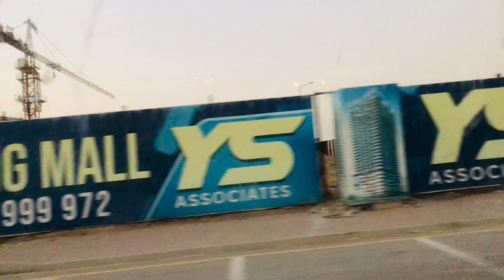MARCHI MAE | DAWAT BITA MANI DOME BHABI A PETA LOGA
marchi ma dawat b wart or market a b shota osmania restaurant b shota ma saji kaar yake rocha kota 😜